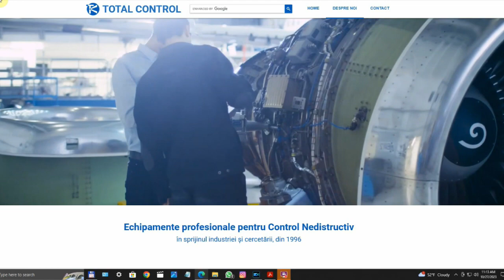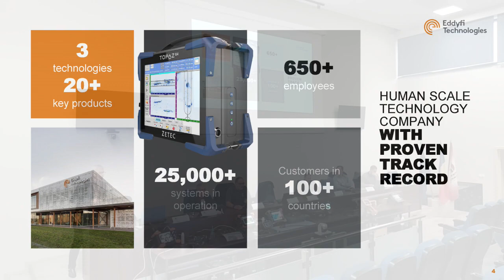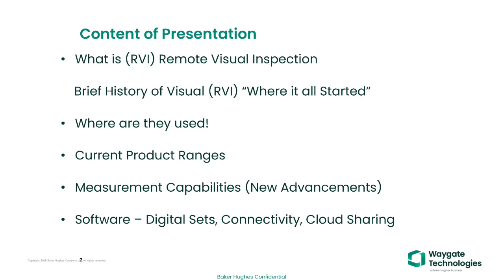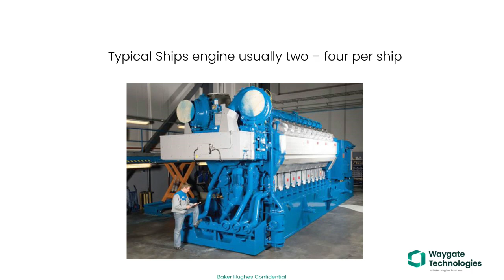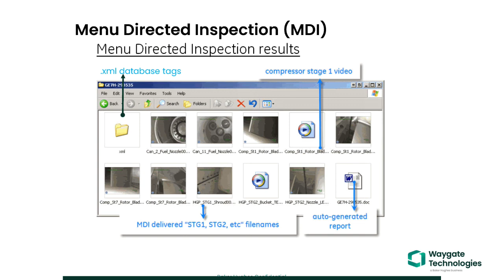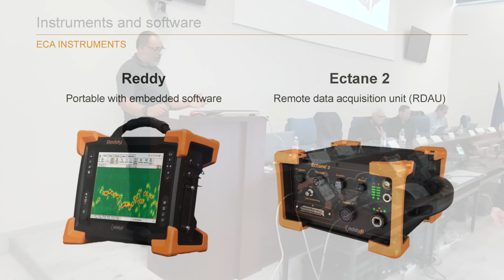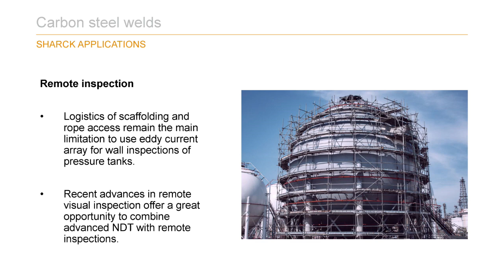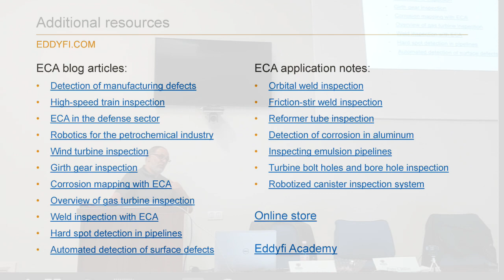TCNDT 2023 WORKSHOP - PART I/III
1. Opening and welcome message (Prof. Dr. Eng. Popa Cătălin and Eng. Cristian Stănciulescu – Total Control)
2. Eruccio Grisoni (Eddyfi Technologies) - Overview of advanced END techniques promoted by Eddyfi Zetec
3. Chris Giles (Waygate Everest) - Streamlining Remote Visual Inspection (RVI) with the latest technologies. 3D measurements, assisted defect recognition with Artificial Intelligence (AI)
4. Larbi Hallal (Eddyfi Technologies) - Portable Eddy Current Array solution for material and weld examination